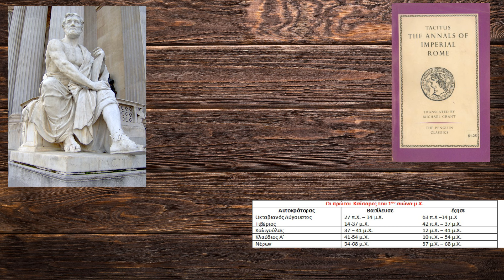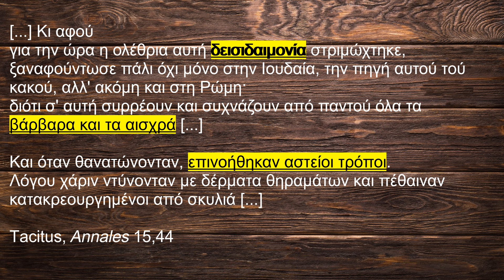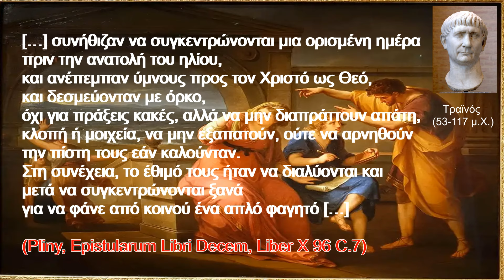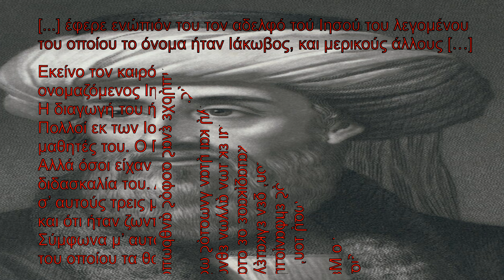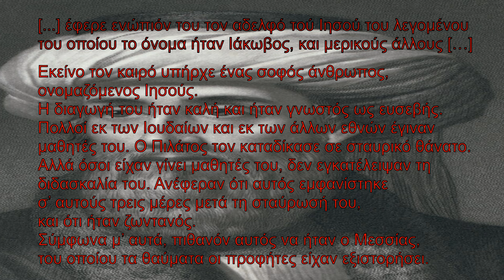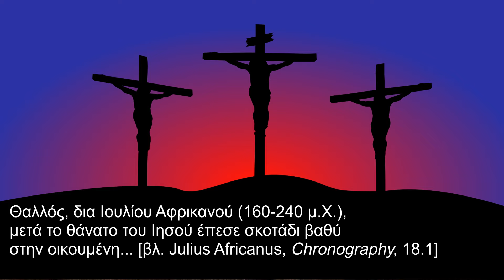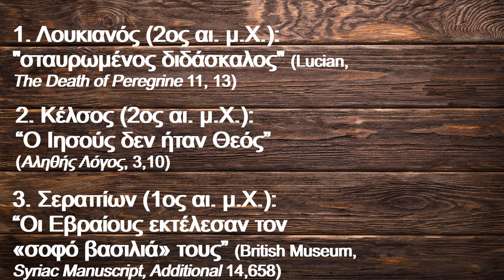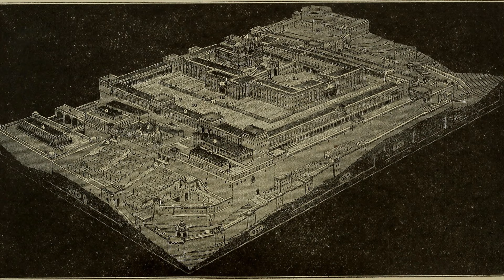Υπήρξε ο Ιησούς;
Κατά το παρελθόν έχει γίνει αντικέιμενο μελέτης η ιστορικότητα του Ιησού. Οι ευαγγελικές πηγές έχουν αμφισβητηθεί πολλές φορές ως προς την αξιοπιστία, αν και ορισμένα ιστορικά γεγονότα πιστοποιούνται και από άλλες πηγές. Σε αυτό το βίντεο θα εξετάσουμε την ιστορικότητα του Ιησού μέσα από τις αναφορές των ιστορικών της εποχής του Ιησού.

Το κανάλι μας έχει ως στόχο να εξετάσει τη Βίβλο από επιστημονική σκοπιά (μέσα από ολιγόλεπτα βίντεο), συνεπώς δεν είναι κατηχητικό-ομολογιακό (γι’ αυτόν σκοπό υπάρχει άλλωστε πληθώρα αξιόλογων καναλιών στο διαδίκτυο).

Απευθύνεται: (α) σε απλούς μελετητές της Βίβλου, οι οποίοι επιθυμούν να προσθέσουν περισσότερα στοιχεία στη βιβλική  τους έρευνά, (β) σε οποιονδήποτε επιθυμεί να μάθει τι είναι η αυτή Βίβλος, με απλά λόγια και (γ) σε όποιον αρέσει η ιστορία και η κοινωνική έρευνα.